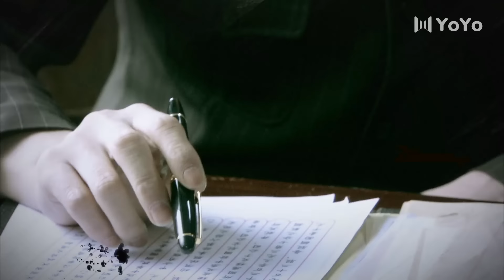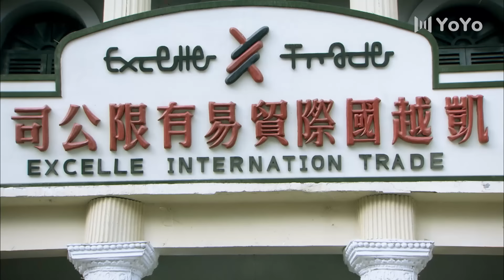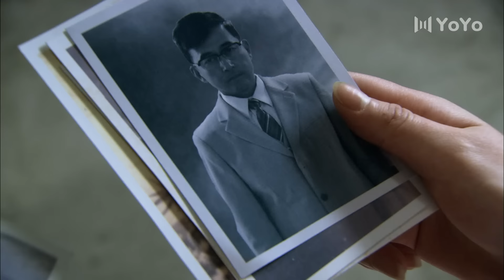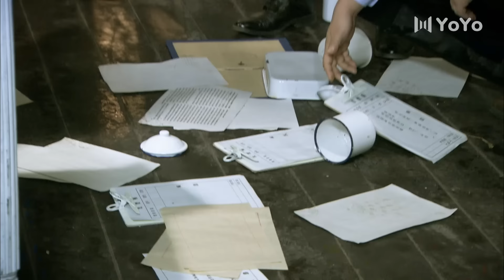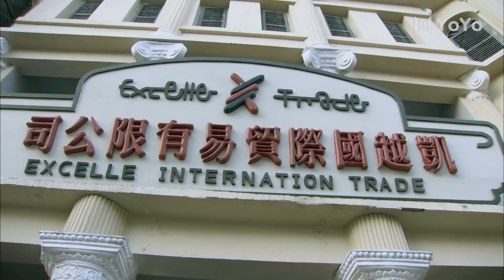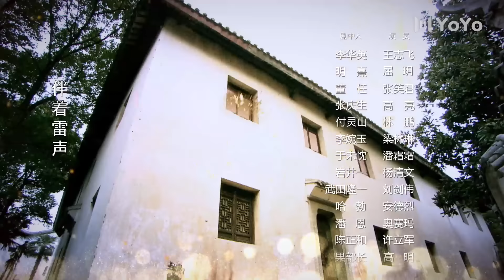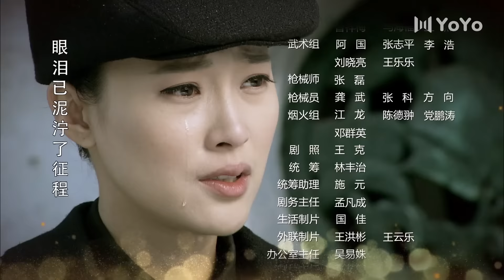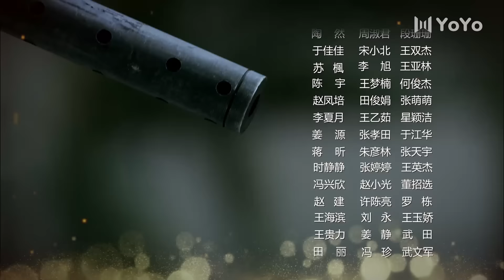【2024谍战剧】深流 25｜特工王志飞潜伏商海，粉碎敌对势力的阴谋！谍战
剧名：深流
主演：王志飞、屈玥、高明、高亮、梁琳琳
剧情介绍：抗日战争前夕，国民党反对势力对我党苏区进行了残酷的军事围剿和严密的经济封锁。共产党员李华英临危受命，通过组织上的周密安排，顺利进入了在江南的跨国企业公司任职，李华英将以此身份作为掩护，秘密开展物资筹备工作。国民党党务调查科江南站站长董任对李华英的身份有所怀疑，利用被李华英救出的无知少女明熹监视李华英。李华英识破了董任的阴谋，通过自己的言行和高尚品质，潜移默化地使明熹逐渐认识到共产党员的高尚和伟大。商场上的尔虞我诈，隐蔽战线命悬一线，血的洗礼和党的培养，早已将李华英锻炼成为一名优秀的卫士。他纵横捭阖，挫败了敌人的种种阴谋，致使敌人终难逃脱应得的下场。李华英作为中共的优秀党员继续潜伏敌内为我党完成了一次又一次的光荣任务。